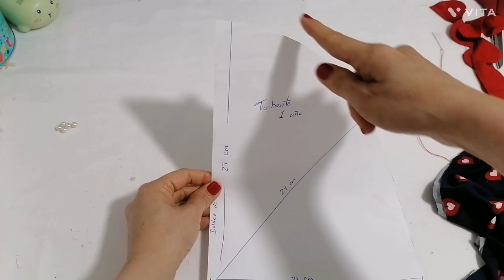Como hacer turbante en tela para bebé con flor paso a paso 💖girl turban Easy!! DIY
En este video les enseñare a como elaborar un lindo turbante para bebé, sin maquina y muy fácil de hacer. Pueden usar cualquier tipo de tela, preferiblemente telas elásticas, la medida indicada en el video es para la edad de 1 año, aunque puede quedarle a una bebé desde 6meses hasta 18meses.
Aprende conimgo 🥰como hacer turbantes para bebés con flor/💖girl turban tutorial Easy!! DIY

Headband
Baby headband
Como hacer turbantes
Turbantes sin maquina
Moda infantil
Banditas para bebe
Diseña y Emprende
fabricante de moda infantil

Flor de tela
Turbantes para bebe
Turbante sin costura
Turbante sin maquina
Tendencia 2023